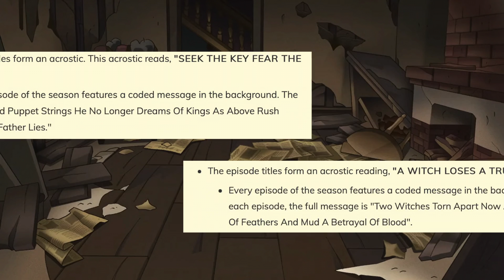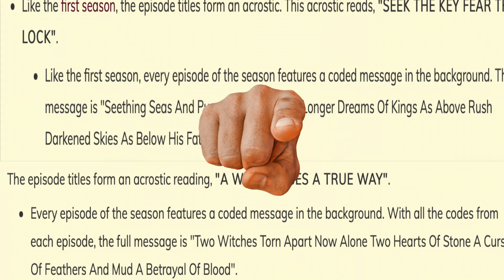10 AWESOME THINGS IN THE OWL HOUSE SEASON 3 POSTER! - An Owl House Season 3 Theory and Prediction!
The Owl House Season 3 is coming to Disney in one freaking month! And Dana Terrace shocked the internet by releasing a poster alongside the third season announcement! You know what that means! Time for an Owl House theory analysis prediction breakdown video thing! Let's do a full Owl House Season 3 Poster Breakdown and create a theory or two based on ten standout things you'll notice if you look closely! From minor things like Amity, Willow, Hunter and Gus having new hairstyles to Luz rocking her original beta design to Emperor Belos returning from the grave to Camilla getting ready to play ball! A poster is worth as thousand words, or in my case, it's worth like 6 minutes of content, so I hope you enjoy! ^^

P.S - Yes, I'm going to review The Owl House Season 3 in its entirety. I'm hoping it'll live up to the hype and end the series on a good note.